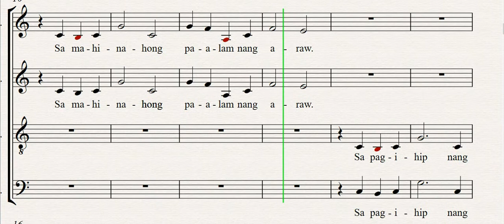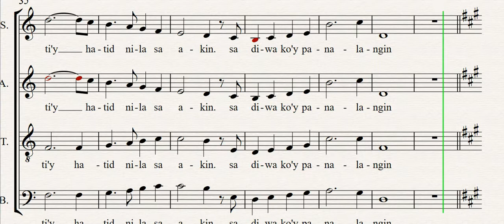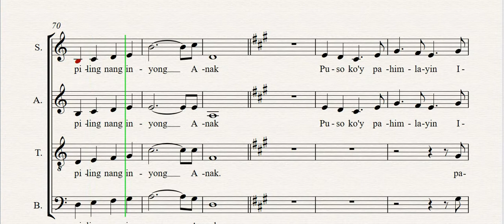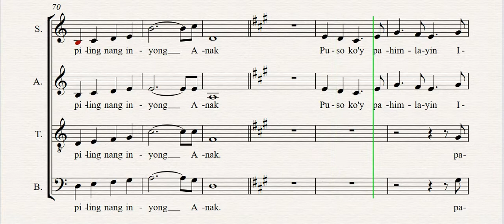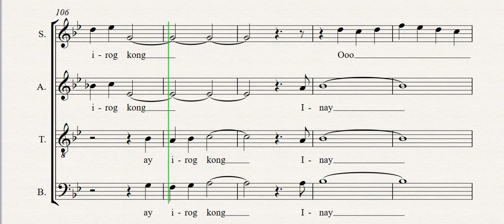Inay Soprano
soprano part